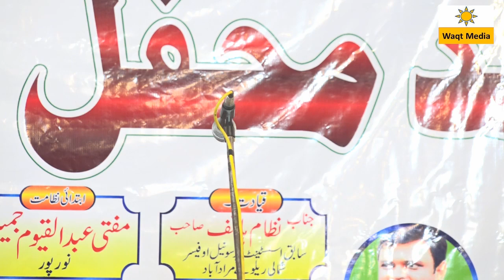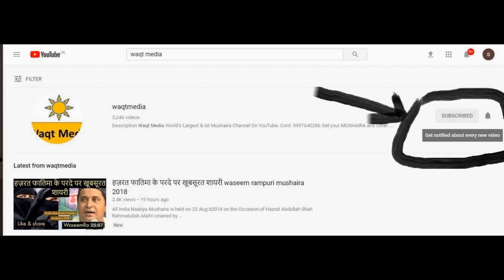अल्लाह के रसूल की शान में 5 मिनट बाद सुपर हिट शेर Fareed Ahmad fareed noorpur Mushaira 2019